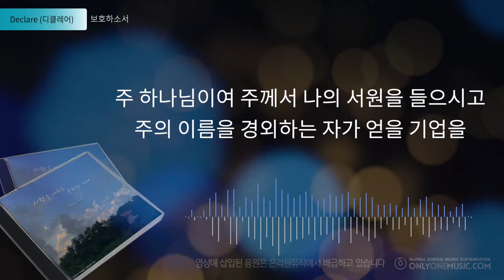[시련에 대한 우리의 자세] - 보호하소서 by Declare(디클레어)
시련에 대하여

우리들은 살아가면서 알게 모르게 실패와 성공을 경험하고 낙담과 후회도 하며 인생의 경력을 쌓아 나간다
쓰라린 실수를 했을 때 느끼는 처절함과 혹은 무시당했을 때 느끼는 모멸감등은 인간으로써 존재하기에 알 수있는 감정들일 것이다.
그럼 주님께서는 무엇때문에 우리에게 그런 일들을 준비하신 걸까?
인생이라면 누구나 피해갈수만은 없는 구렁텅이들을 말이다.

하나님께서는 우리에게 말씀하신게 있다. 우리에게 새 하늘과 새 땅을 줄 것이며 너희는 그것을 즐기며
기뻐하며 영원히 살 것이라는 약속말이다.
시련을 모르고 산자는 자는 배은망덕하기 쉽다. 그것을 방지하고 좀 더 높은 차원의 믿음과 도덕성을 소유한 자녀로 키우기 위한 하나님의 계획은 아닐까?
인생을 살며 큰 낭패를 당하더라도 결국은 우리에게 끝나지 않을 삶을 선물하실 하나님을 고대하며 현실을 이겨내라는 계시가 아니겠는가 말이다.

그것이 말처럼 결코 쉽지 않은 일이긴 하지만 말이다.

[CREDIT]